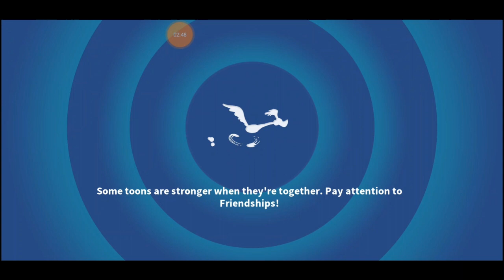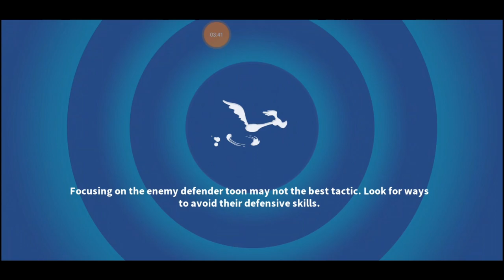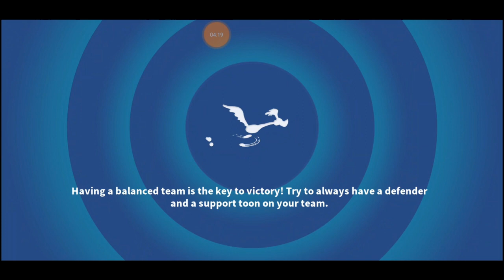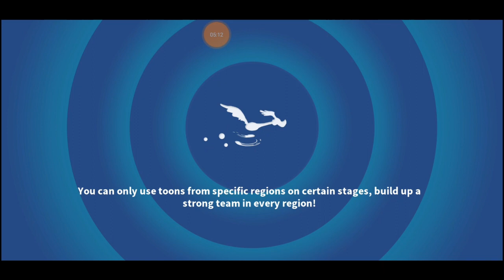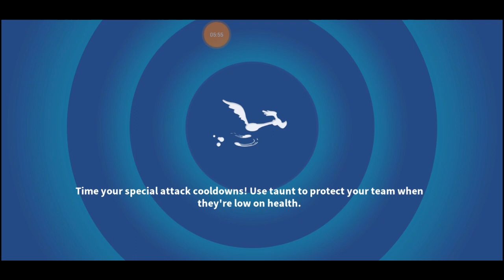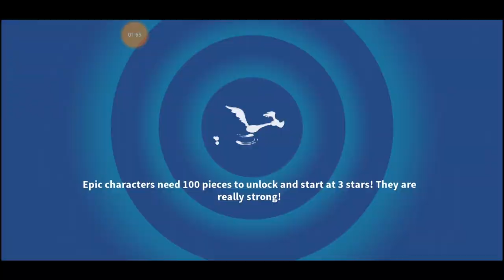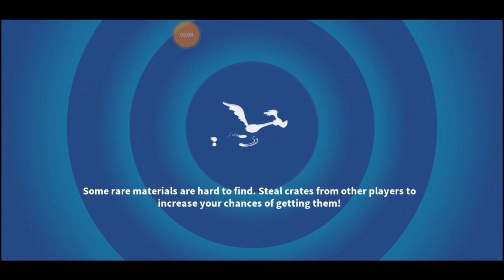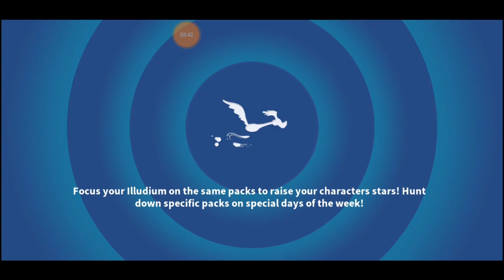"THE REIGN OF FROSTBANE" event: "The Snowfall" chapter act 1,2,3 - Looney Tunes World of Mayhem